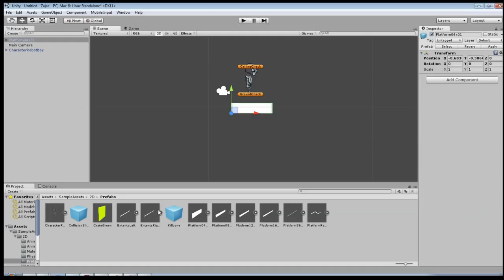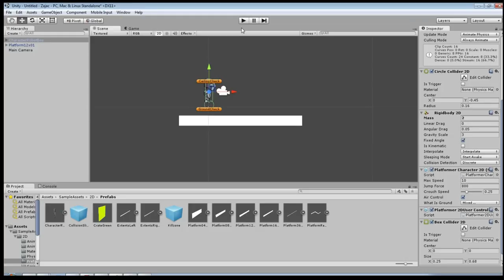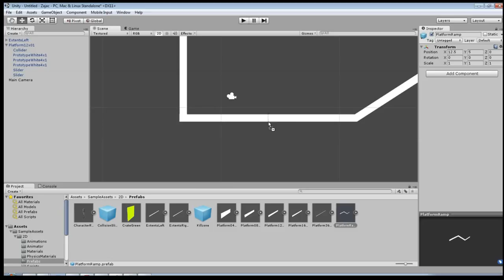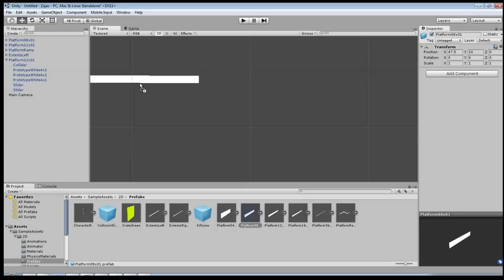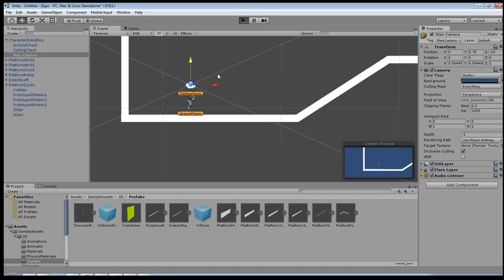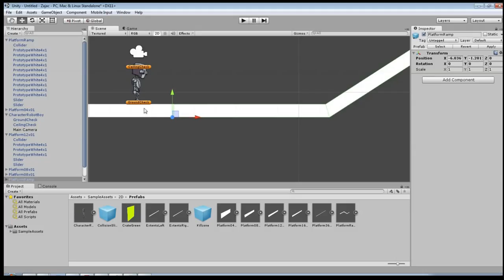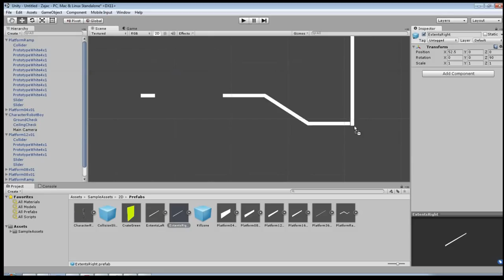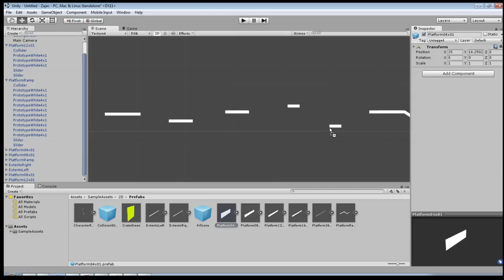Unity Tutorial PL - Gra 2D - Cz 2 - Wstawianie obiektów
Skype:
Simon Goatbeard

Simon, Goatbeard, Unity 5, 3D, gra 2D, indie games, tutorial, pl, projektowanie gier, poradnik, Unity, skrypt, c#, kurs